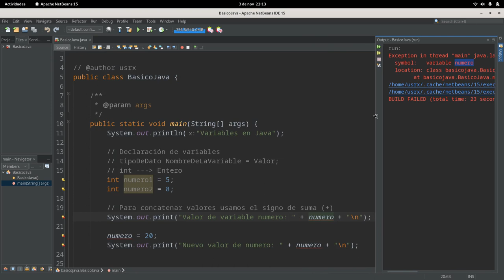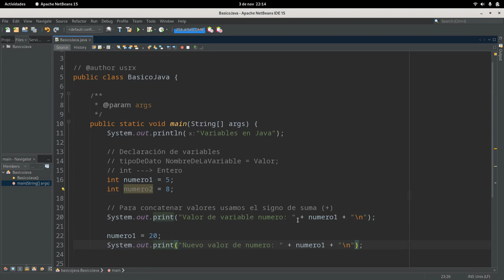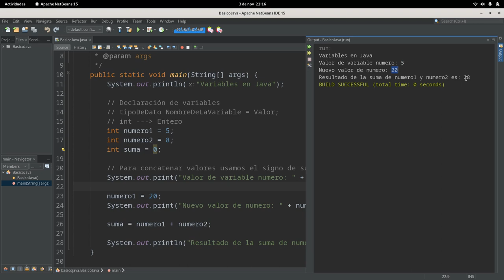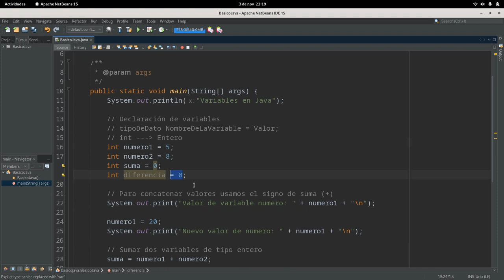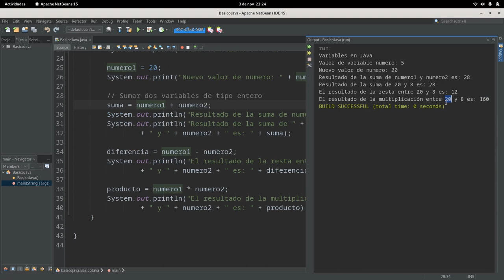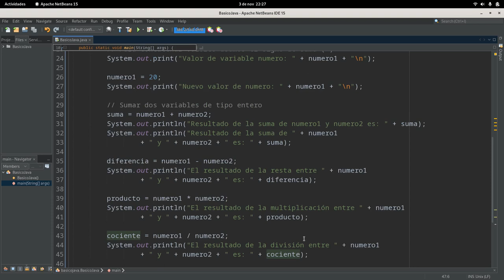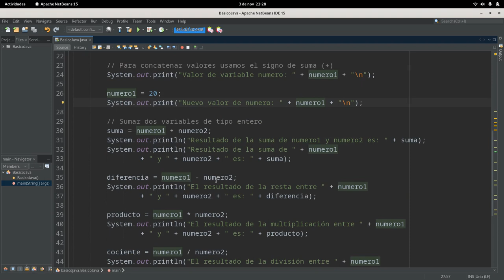Java Básico parte 3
En este video trabajaremos con el uso de operadores matemáticos y variables de tipo entero.